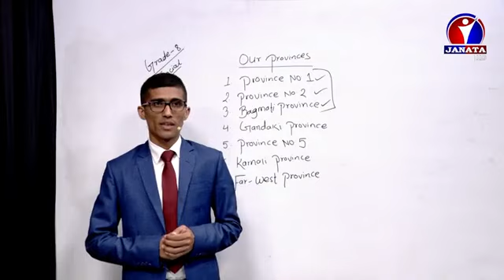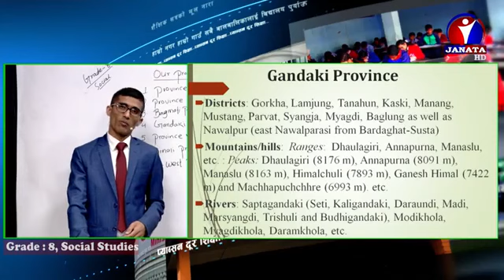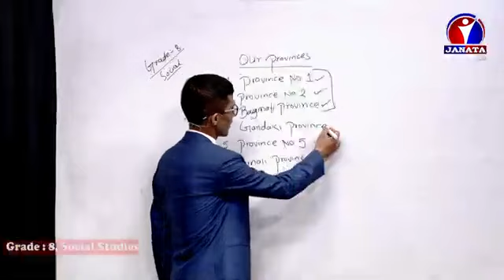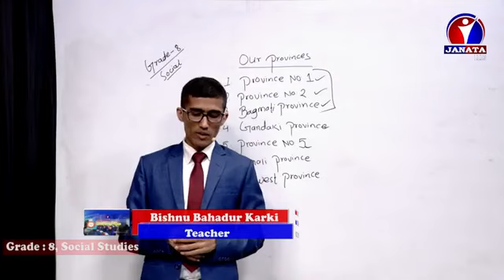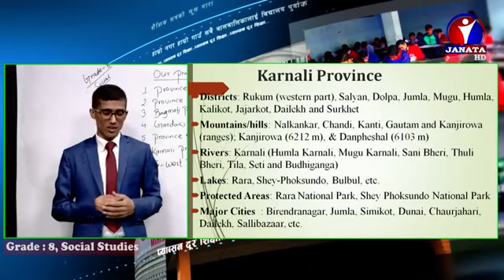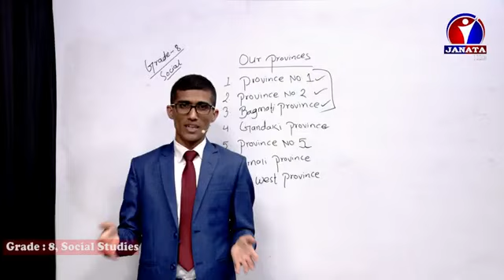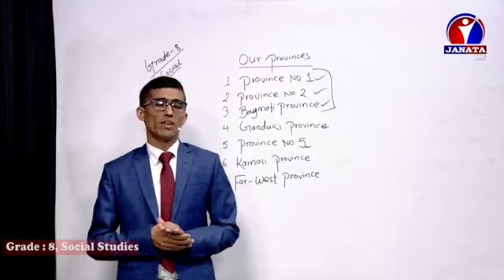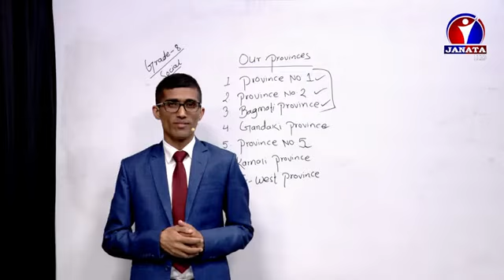PABSON दूर शिक्षा, Class EIGHT (8), Social studies, Episode 25, Distance Ed, Janata Televisio Day 25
PABSON दूर शिक्षा, Class EIGHT (8), Social studies, Episode 25, Distance Education, Janata Television, DAY 25